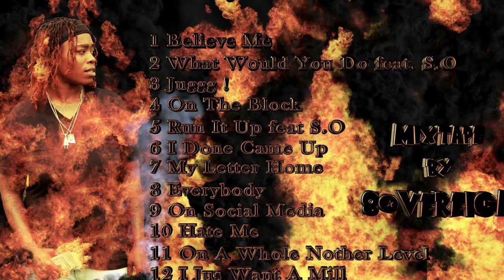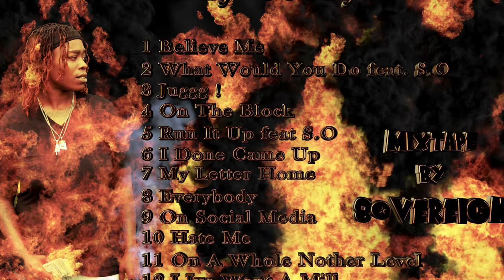Lady Nae-Everybody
The UnderRated Mixtape